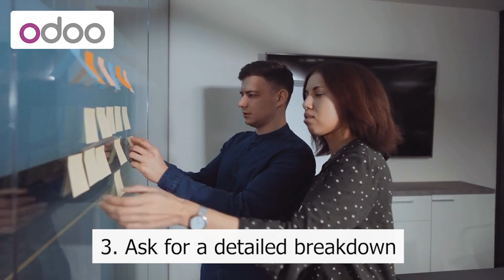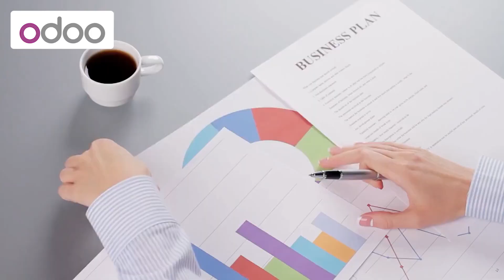How Customer can assess Odoo implementation time and cost Proposal given by Odoo Consulting Partner?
When it comes to choosing an Odoo implementation partner, it's important to ensure that you have a clear understanding of the time and cost involved in the implementation process.